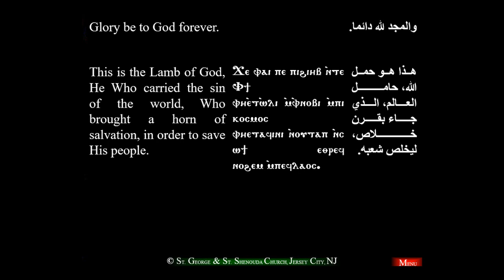فاعلية المعمودية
القمص يوحنا نصيف